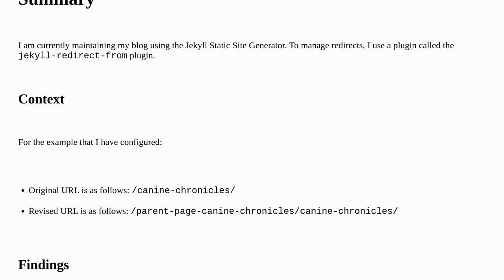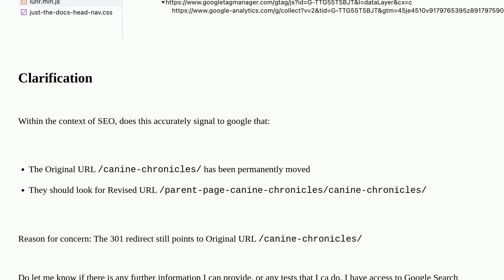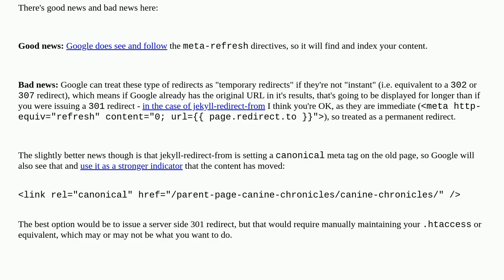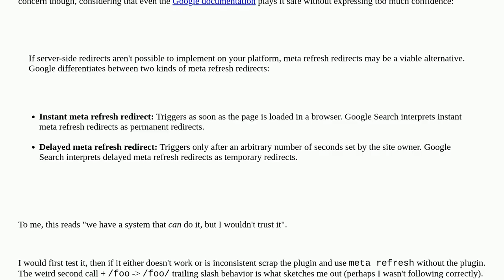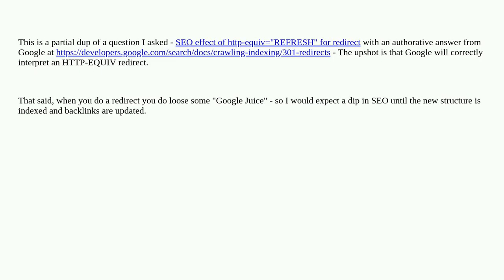Webmasters: SEO: Does redirect using Status 200 provide accurate Signals to Google?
SEO: Does redirect using Status 200 provide accurate Signals to Google?

A special thanks goes out to the community

  google-search google technical-seo jekyll seo